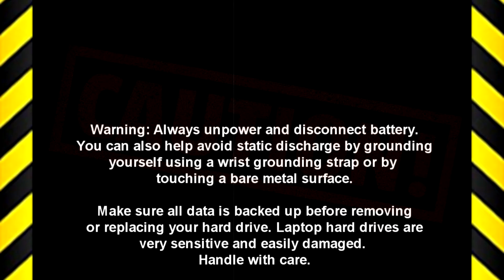Dell Inspiron M431-5435 (P37G001) Memory How-To Video Tutorial